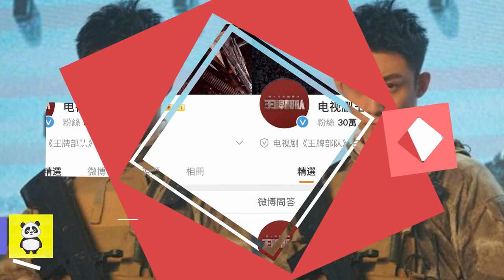Xiao Zhan And Johnny Huang Filming Upcoming Drama Ace Troops 王牌部队